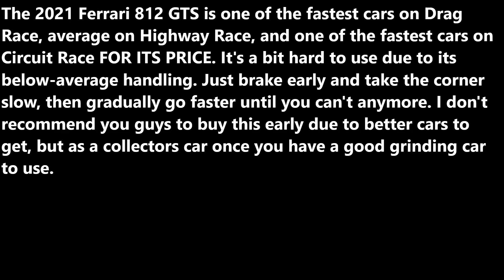Quick Review of the 2021 Ferrari 812 GTS in Driving Empire! (June 2022)